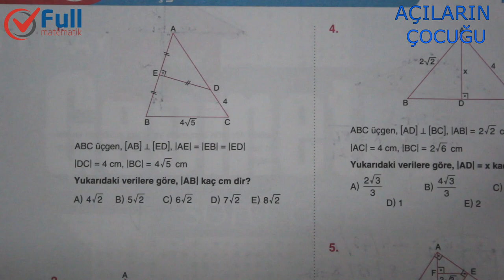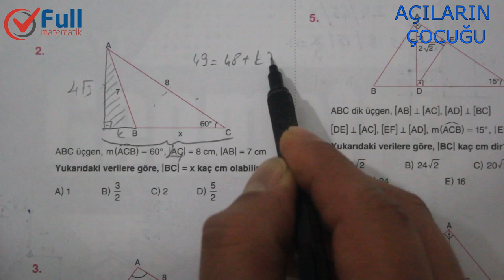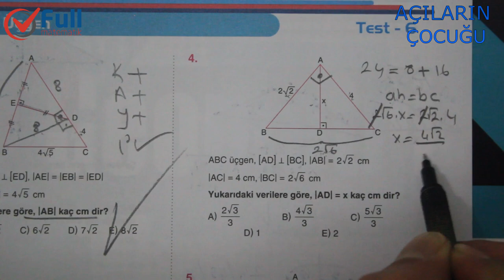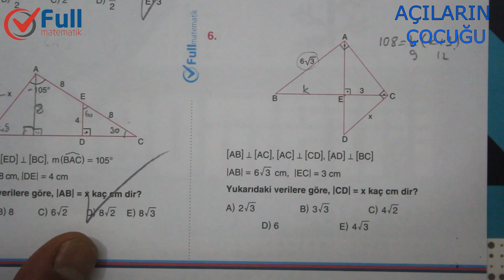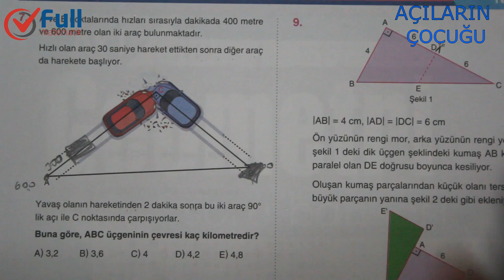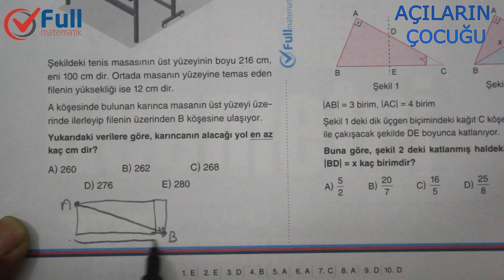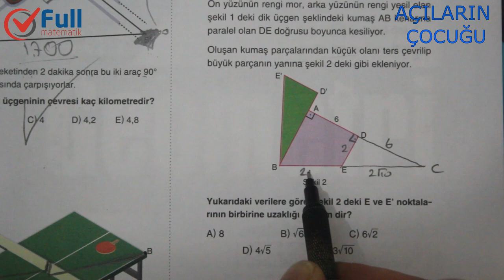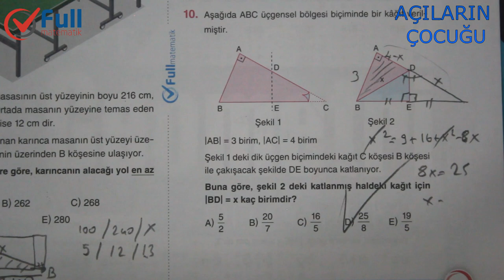DİK ÜÇGEN TEST 6 FULL MATEMATİK YAYINLARI 2020..DİK ÜÇGEN ÖNEMLİ BİR KONU MUTLAKA ÖĞRENİN